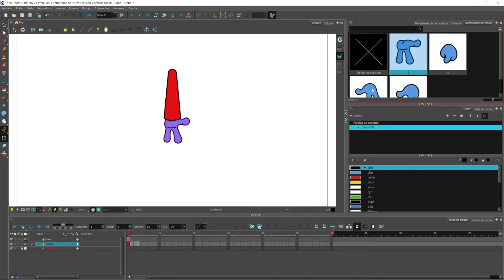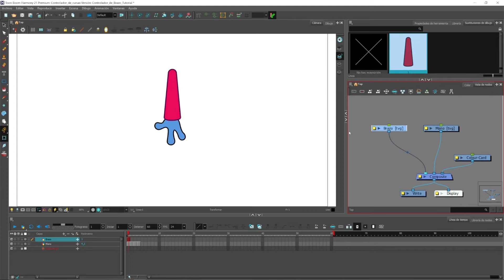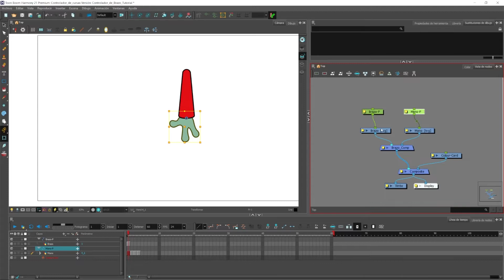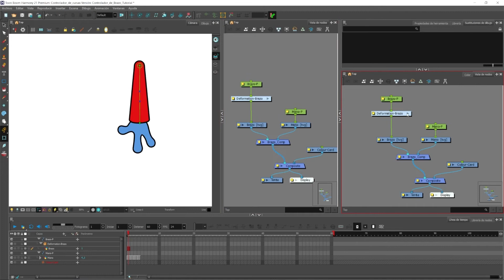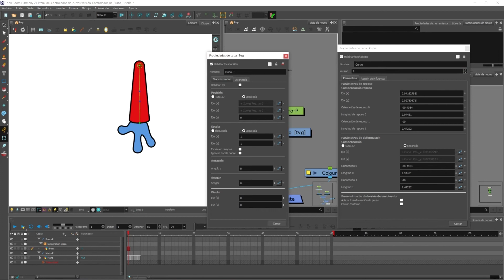Kinematica Inversa para Deformadores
En este video copiamos los parámetros de función en x y y de la curva del deformador de envoltura de un brazo y se los pegamos a los parámetros de función del peg de la mano para generar una kinematica inversa en la que la mano es capaz de controlar el brazo solo con moverla.

► Obtenga más información sobre las novedades de Toon Boom Harmony 21. Realice un recorrido por las funciones más recientes y descargue una versión de prueba gratuita de 21 días: